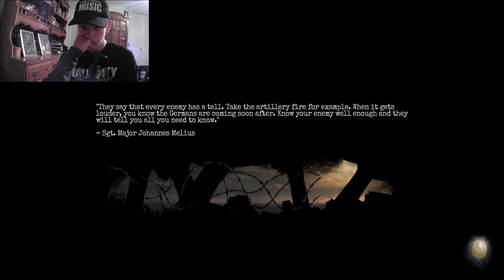Amnesia: THE BUNKER- Part Three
In this video I get the dynamite and do some other pretty important stuff and thangs. Honestly, this episode is pretty good.